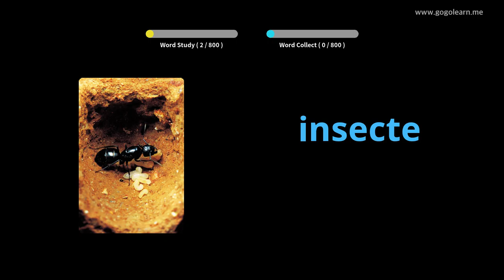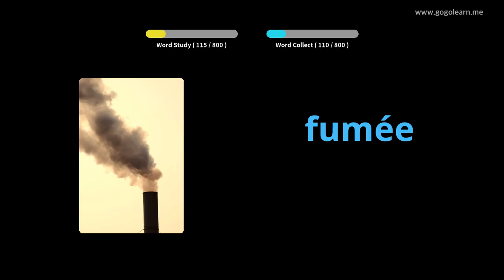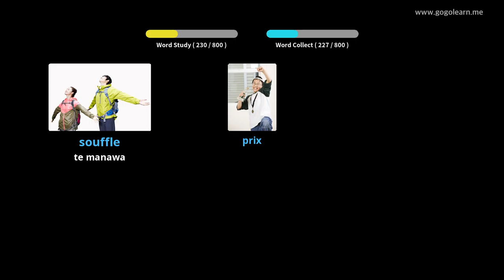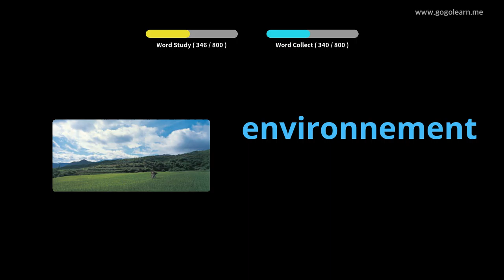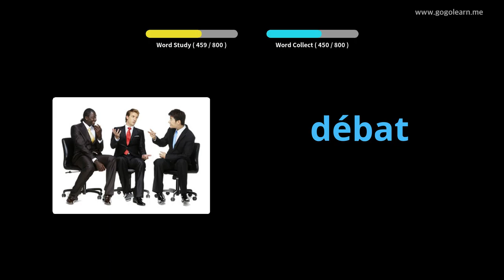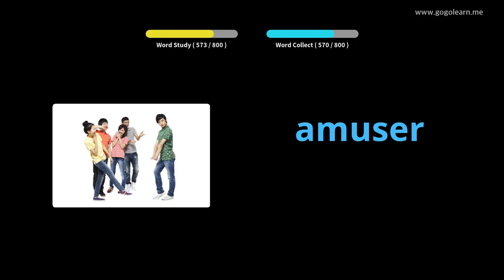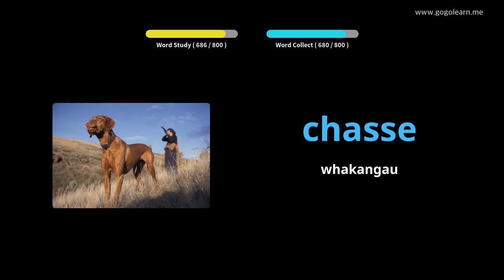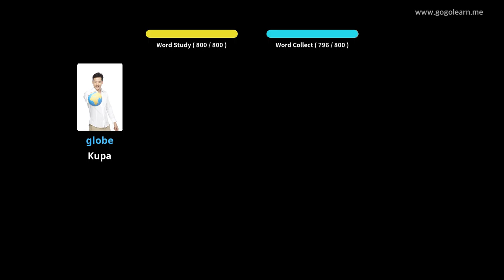Te Whakawhitiwhiti Toi French French I a E moe ana |Golearn